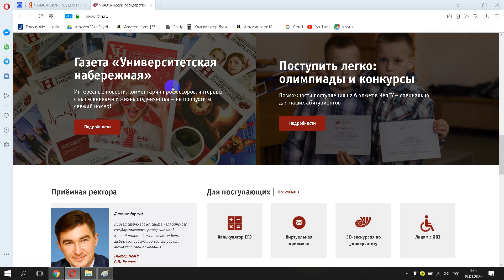Челябинский Государственный Университет